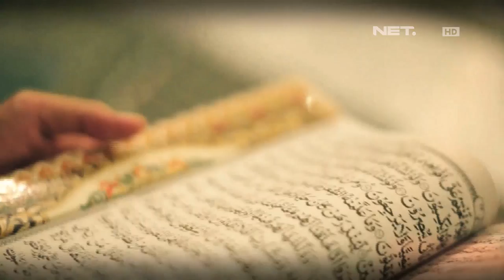Risalah - Jangan Sampai Riya ya Saat Adakan Tradisi Munggahan!